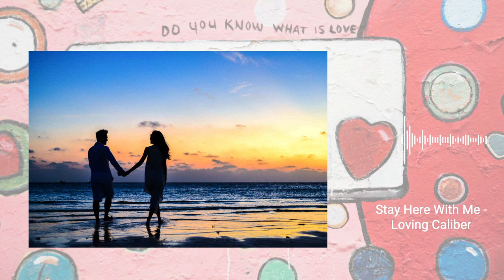Fall in love with romantic songs🥰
Songs to listen to when you want to feel love. Enjoy it😊!

🎶 Song list
00:00 - Give My All to You - waykap
03:28 - Bitter End (Aftermath) - Lvly
06:42 - It Should Have Been You - Loving Caliber
09:35 - Every Song - Gamma Skies
12:56 - Wish I Could - Victor Lundberg
15:57 - Tell Me Something Good - Sture Zetterberg
19:11 - Silence - Alder
22:26 - Trip N' Fall - Loving Caliber
26:03 - Tag Along - Foreland
29:15 - Stay Here With Me - Loving Caliber
32:22 - It Aint Over Til Its Over - Kadant
35:32 - Don't Burn Down the Bridge - Marc Torch
37:29 - Can't Stop - Foreland